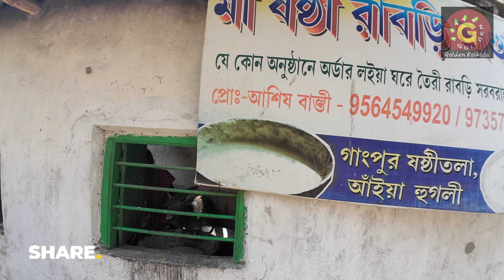Rabri Gram। Gangpur।